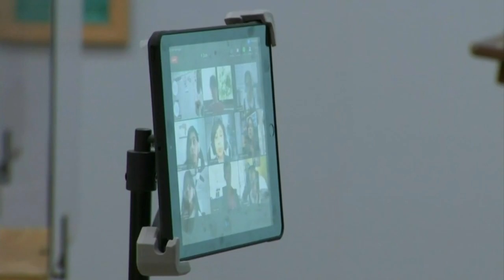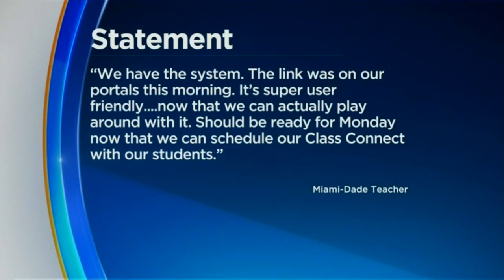Broward’s Virtual Start To School Year Going Fairly Well; Concerns Miami-Dade Isn't As Ready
CBS4's Karli Barnett shares the perspective from teachers in both counties.